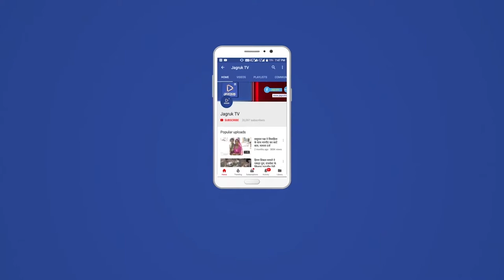बाड़मेर : थार महोत्सव एवं राजस्थान दिवस समारोह का भव्य आयोजन 28 मार्च से किया जाएगा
जिले में लोक कला, संस्कृति, इतिहास, पर्यटन एवं हस्तशिल्प को बढ़ावा देने के उद्देश्य से थार महोत्सव एवं राजस्थान दिवस समारोह का भव्य आयोजन 28 मार्च से किया जाएगा। शुक्रवार 25 मार्च को प्रातः 7.30 बजे एक्सप्लोरिंग थार बाइकर्स रैली टाउन हॉल बाड़मेर से किराडू से रेडाना तक आयोजित की जाएगी। इससे पूर्व गुरुवार सांय रोड शो के जरिए महोत्सव का प्रचार प्रसार किया गया।
    जिला प्रशासन का रोड शो गांधी चौक से आरम्भ होकर अहिंसा सर्किल तक पहुंचा। इसमें अतिरिक्त जिला कलेक्टर ओमप्रकाश विश्नोई, मुख्य कार्यकारी अधिकारी मोहन दान रतनू, उपखंड अधिकारी रोहित चौहान समेत बड़ी संख्या महिलाओं एवं स्कूल कालेज छात्र छत्राओं ने भाग लिया।
 वही थार महोत्सव एवं राजस्थान दिवस समारोह के दौरान आयोजित किये जाने वाले विभिन्न कार्यक्रमों का व्यापक स्तर से प्रचार प्रसार किया जा रहा है। जन प्रतिनिधियों, स्वयं सेवी संस्थाओं, अधिवक्ता संघ के पदाधिकारियों, उद्यमियों, व्यापारिक प्रतिष्ठानों के प्रतिनिधियों के साथ बैठक कर तथा पोस्टर, बैनर एवं आमन्त्रण के जरिये कार्यक्रमों के दौरान अधिकाधिक जन भागीदारी हेतु आमन्त्रित किया जा रहा है। साथ ही घर-घर पीले चावल बांटकर एवं लोक कलाकारों द्वारा सन्देश के जरिए प्रचार किया जा रहा है।
 थार महोत्सव एवं राजस्थान दिवस समारोह 2022 पर आयोजित होने वाले कार्यक्रमों की श्रृंखला में 25 मार्च को प्रातः 7.30 बजे भगवान महावीर टाउन हॉल बाडमेर से किराडू होते हुए रेडाणा तक एक्सप्लोर थार बाइकर्स रैली निकाली जाएगी। इसी दिन प्रातः 8.30 बजे किराडू में हेरिटेज वॉक होगी तो प्रातः 10 बजे रेडाणा रण पर घुड दौड़, पैरासेलिंग एवं मनोरंजक कार्यक्रम तथा मध्यान्ह 3 से सायं 7.30 बजे तक नन्दी गोशाला में गणगौर, बेडिये गीत-भजन एवं जायको म्हारे थार रो का आयोजन किया जाएगा।
   इसी प्रकार 27 मार्च को सायं 5 से 7.30 बजे तक गैर दलों द्वारा नृत्य का लाइव प्रसारण तथा सायं 7.30 बजे से चौहटन के धोरों पर भजन संध्या व सांस्कृतिक कार्यक्रम का आयोजन किया जाएगा।